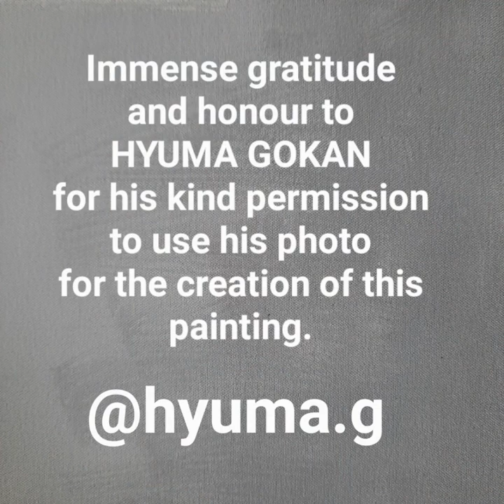A Perfect Arabesque - A Portrait of Hyuma Gokan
No. 11 in my series of paintings of male ballet dancers.  A perfect arabesque of Hyuma Gokan, dancer with the Croatian National Theater of Zagreb. To read more about this project please follow this

Painting: Acrylic on canvas.  101cm x 101cm